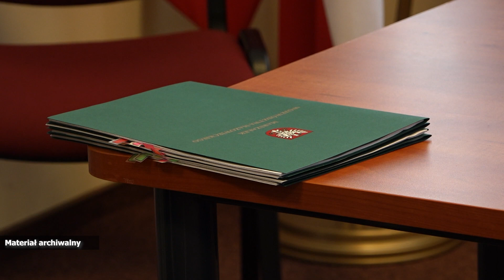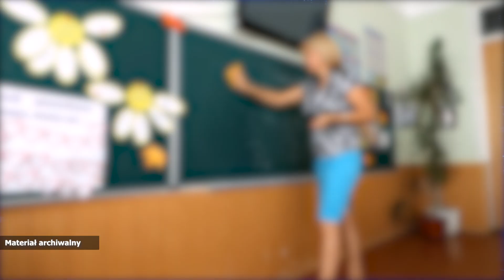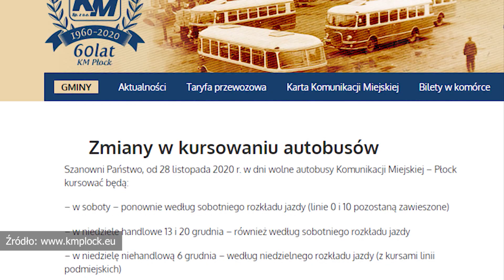Informacje 30.11.2020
W dzisiejszym wydaniu "Informacji PTV":
- nie będzie Płockich Ogrodów Światła. PKN Orlen ma zamiast tego niespodziankę dla seniorów z Płocka,
- sprzęt komputerowy dla uczniów z subregionu płockiego,
- a na koniec zmiany w kursowaniu autobusów KM Płock.